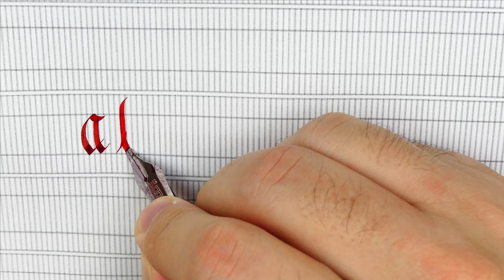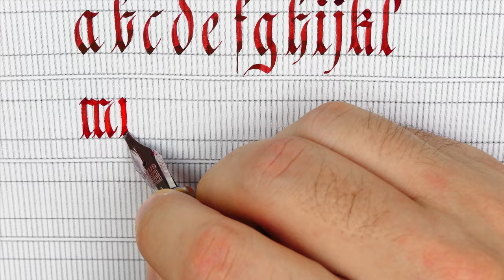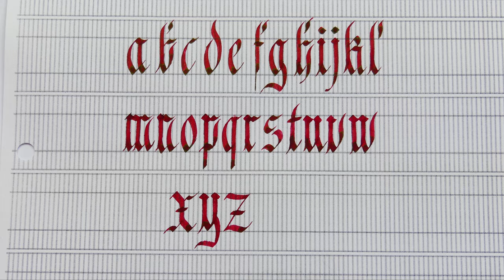How to use the guidelines to write the Fraktur alphabet script – Handwriting practice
Pen: Opus88 Bela Red
Nib: Bock steel stub 2.3mm
Ink: Diamine Communication Breakdown